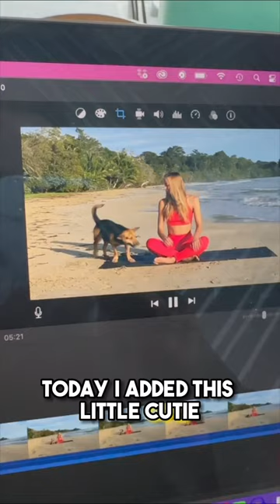🏊🏻‍♀️ Swimmer Beauty Secrets - best skincare tip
If you were wondering why your skin smells like chlorine after the shower or after swimming, he might want to read this.

Our skin protects us through our skin barrier. If the skin barrier is not functioning well - for example, when we have dry skin - then it is easier for toxins to enter the body. Chlorine is one of them.

To support your skin barrier it is not just important to take care of your skin after swimming, but before.

Here’s the skin care tips that I received from expert scientists at Codex beauty labs:

￼The codex facial oil is specifically designed to rebuild and protect your skin barrier. I now use it before going for a swim. This way, my skin stands a better chance against the chlorine.

I hope the skin care tip helps many of you, whether you are a swimmer, a synchronized swimmer (artistic swimmer) or just someone who likes to take care of their skin and doesn’t spend much time in the water or the pool.

Cheers,

Nadine 💕